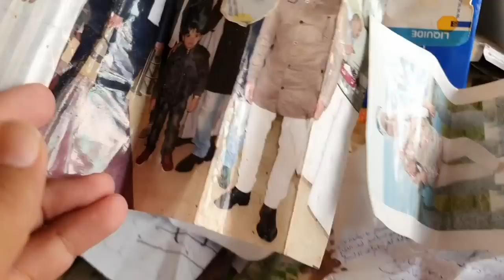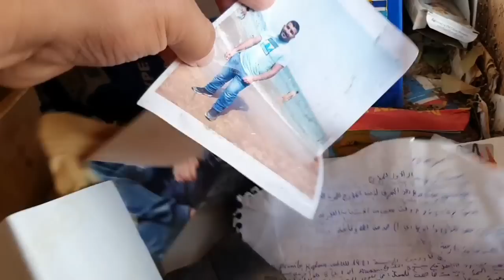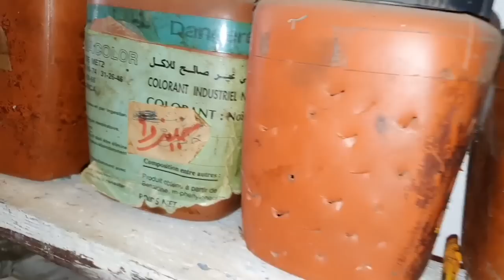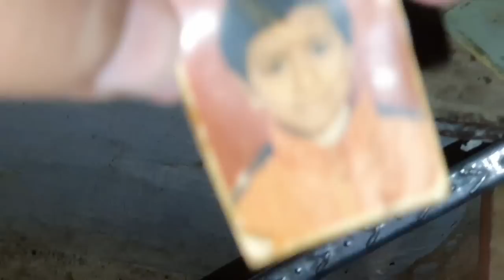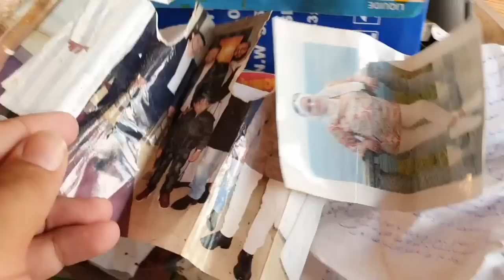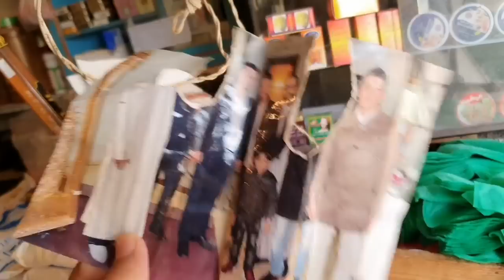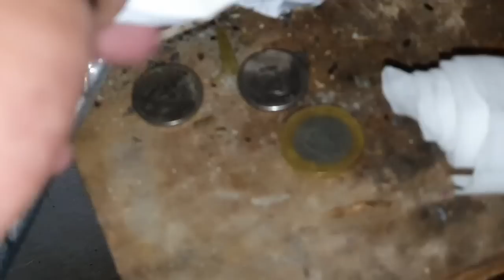مباشرة من تمارة السيدة القائدة تداهم محل للشعوذة بجنبات دوار بناصر الشمالي وها التفاصيل الكاملة 😵😵